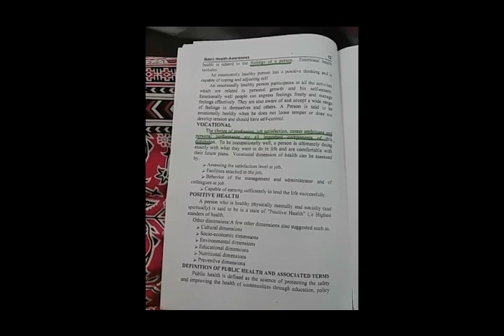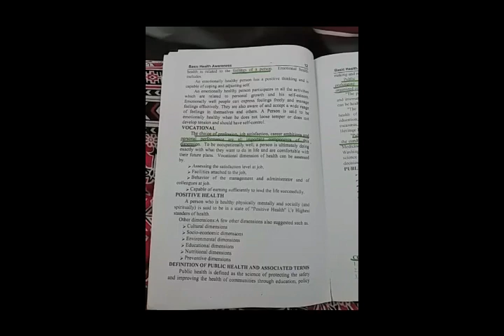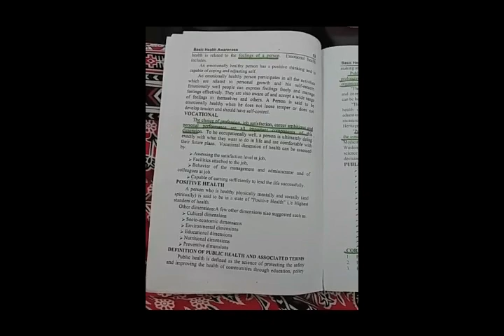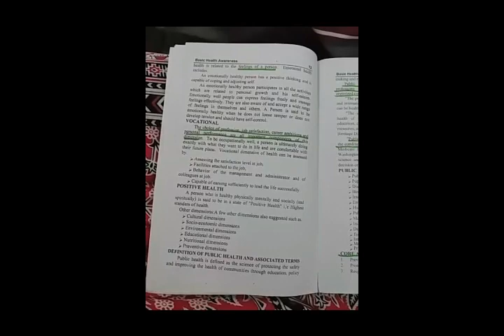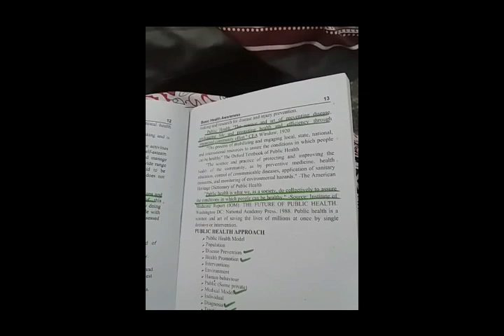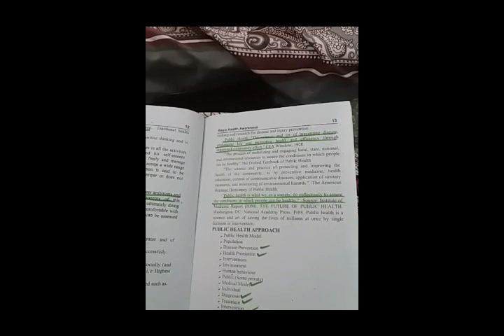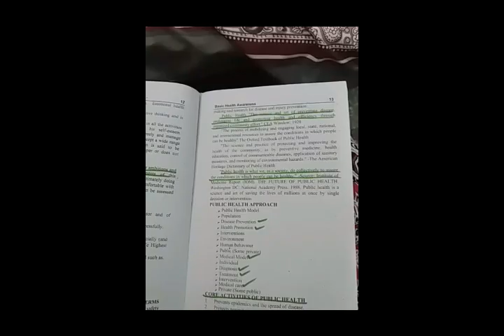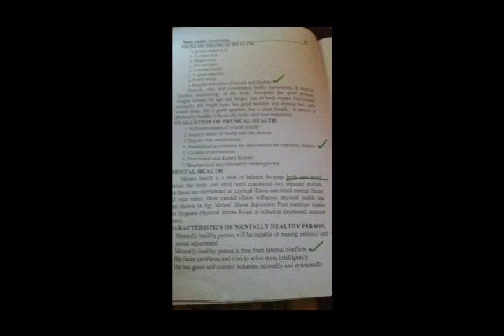Awareness of health ADP 2nd semester 4th lecture